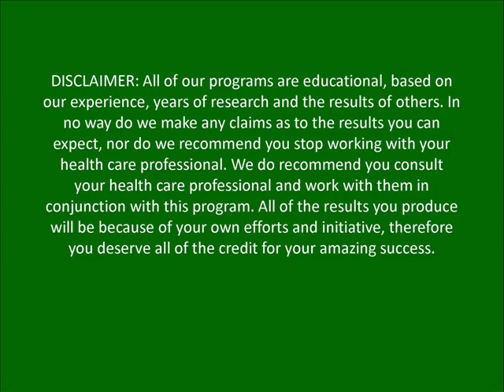We Got Pregnant After Trying for 17 Years by Taking Arnoux Goran's Course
Get started now. Talk to a certified Goran Technique Coach for free.